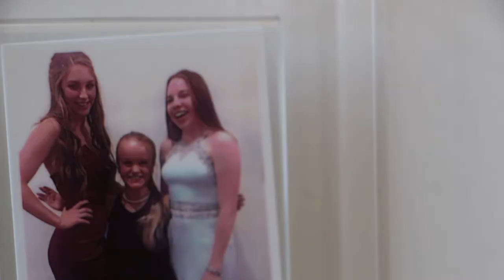More Than Just A Little Person: A Conversation With Paralympian Kate Wilson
From being harassed on the street to competing in the 2016 Rio Paralympics, Kate Wilson discusses life in the fast lane.
(Filmed Apr 2019)